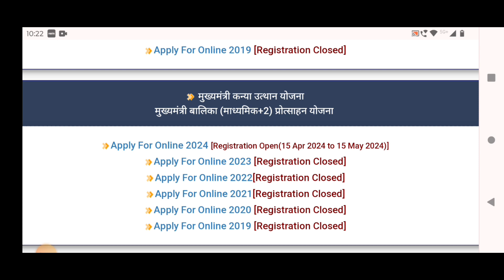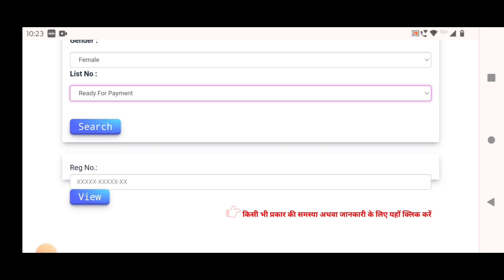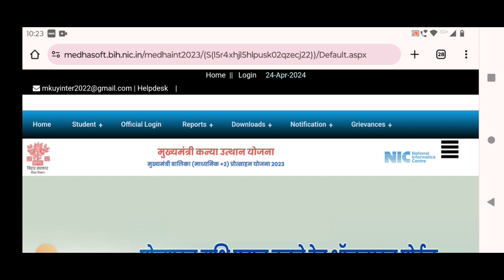scholarship payment done|scholarship paisa kab tak aayega|scholarship payment list kaise dekhe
Life Settlement
( My Instagram channel lin